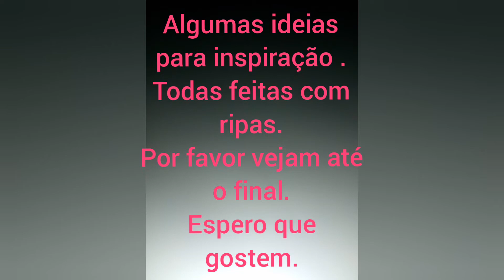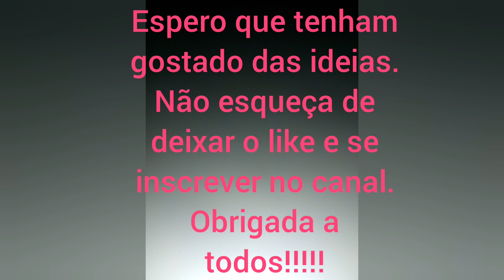Ideias lindas de painel ripado. painel feito de ripa. decoração ripas diy ideias da internet